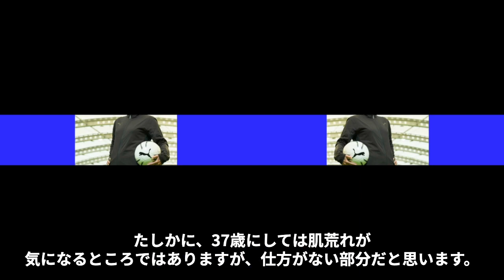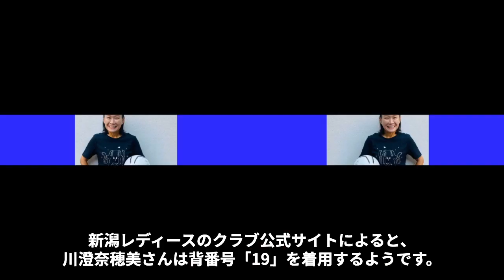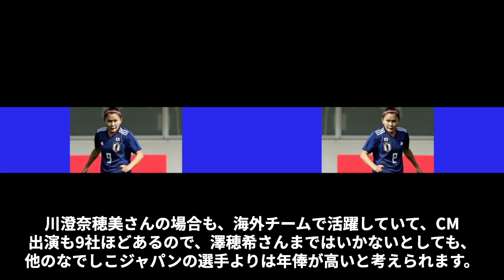川澄奈穂美の現在の“彼女”の正体…日本復帰した理由に言葉を失う…「サッカー」で活躍する選手の“顔の変化”の真相に驚きを隠せない…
スポーツ好きの皆様、こんにちは♪

【スポちゃん】裏報道局です。

当チャンネルでは日本の様々な現役スポーツ選手や、引退した選手の

最新情報から様々な噂や、秘密、熱愛、破局、不倫、暴露、犯罪歴、年収

裏情報、など様々な情報をお届けしています！！！

川澄奈穂美さんは、小学校2年生から本格的にサッカーを始めています。

その頃から、運動能力は別格だったそうです。

とにかく走ることが得意だった川澄奈穂美さんは、

小学校の高学年では50メートルを7秒台で走っていました。

これは、同じ学年の男子の中でも早い方ですね。

川澄奈穂美さんの俊足は、

大人になってからも継続されなでしこに加入してからも持久力テストは常に1番でした。

今回は川澄奈穂美さんの現在の“彼女”の正体や日本復帰した理由、

“顔の変化”の真相などについてご紹介します。

【スポちゃん】

毎日19：00に動画をUPしています。